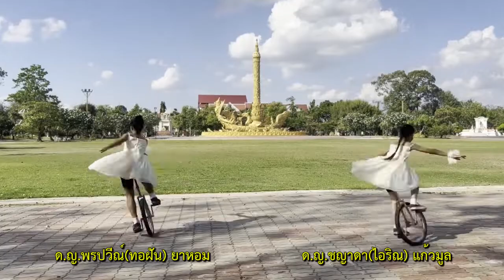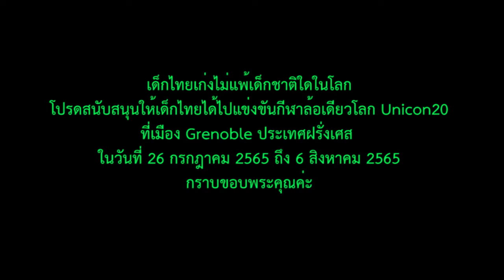เพลง "รักกันไว้เถิด" ขับร้องและแสดงโดยนักกีฬาล้อเดียวไทย ชุดที่จะไปแข่งขันกีฬาล้อเดียวโลก unicon20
สมาคมนักกีฬาล้อเดียวไทยเสนอ เพลง "รักกันไว้เถิด" ขับร้องและเต้นรำบนล้อเดียวโดยนักกีฬาล้อเดียวไทย ชุดที่จะไปแข่งขันกีฬาล้อเดียวโลก unicon20 ที่เมือง Grenoble, France. ระหว่างวันที่ 26 กรกฎาคม 2565 ถึงวันที่ 6 สิงหาคม 2565 เป็นเวลา 10 วัน
(ร้องหมู่-น้องทอฝัน,น้องไอริณ,น้องต้นเงิน)
(ร้องเดี่ยว-น้องทอฝัน,น้องไอริณ)
ผู้แสดงประกอบเพลง-ด.ช.แทนไท แก้วมูล(แทนไท)
ด.ญ.ชญาดา(ไอริณ) แก้วมูล ด.ญ.พรปวีณ์(ทอฝัน) ยาหอม, ด.ญ.พิมพ์พิชชา(เฟอรี่) สารีรัตน์, ด.ญ.อุบลวรรณ(นุ่น) สุขขะ, ด.ญ.จุฑาทิพย์(น้ำทิพย์) สร้างใส, ด.ญ.ธัญญารัตน์(ต้นเงิน) โกพัตรา
เนื้อเพลงรักกันไว้เถิด
รักกันไว้เถิด เราเกิดร่วมแดนไทย
จะเกิดภาคไหนก็ไทยด้วยกัน
เชื้อสายประเพณีไม่มีกัดกั้น
เกิดใต้ธงไทยนั้นปวงชนทุกคนคือไทย
ท้องถิ่นแหลมทอง เหมือนท้องของแม่
เกิดถิ่นเดียวกันแท้เหมือนแม่เดียวกันใช่ไหม
ยามฉันมองตาคุณ อบอุ่นดวงใจเห็นสายเลือดไทย
ในสายตาบอกสายสัมพันธ์
ทะเลแสนงาม ในน้ำมีปลา
พืชพันธุ์เกลื่อนตาตามไร่นารวงทองไสว
สินทรัพย์มีเกลื่อนกล่น
บรรพชนให้ไว้เราลูกหลานไทยจงร่วมใจรักษาให้มั่น
รักกันไว้เถิด รักกันไว้เถิด รักกันไว้เถิด
แหลมทองโสภาด้วยบารมี
ปกเกล้าเราไทยนี้ร่มเย็นเป็นศรีผ่องใส
ใครคิดบังอาจหมิ่นถิ่นทององค์ไธ้
เราพร้อมพลีใจป้องหมู่ไทยและองค์ราชันย์
จะเกิดชาติไหนก็ไทยด้วยกัน
เชื้อสายประเพณณีไม่มีกัดกั้น
เกิดใต้ธงไทยนั้นปวงชนทุกคนคือไทย คือไทย คือไทย